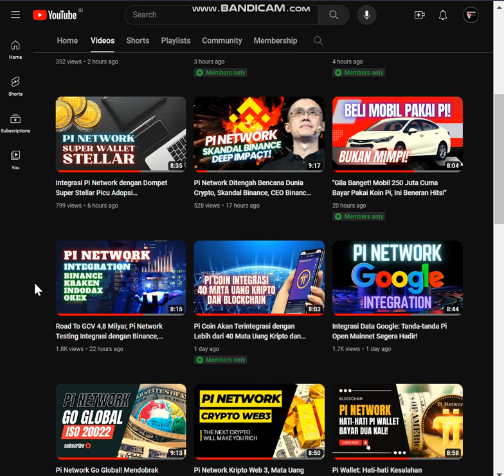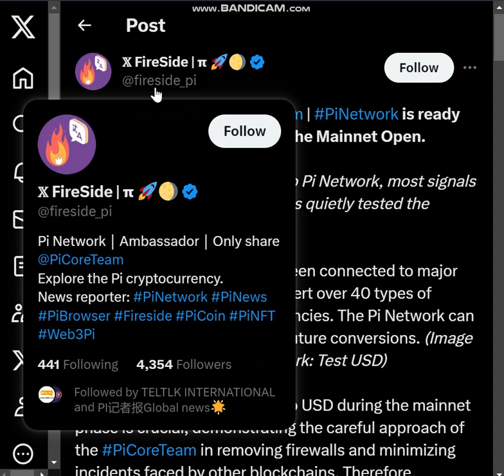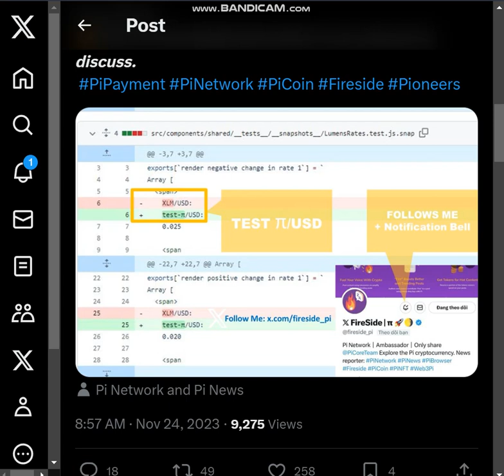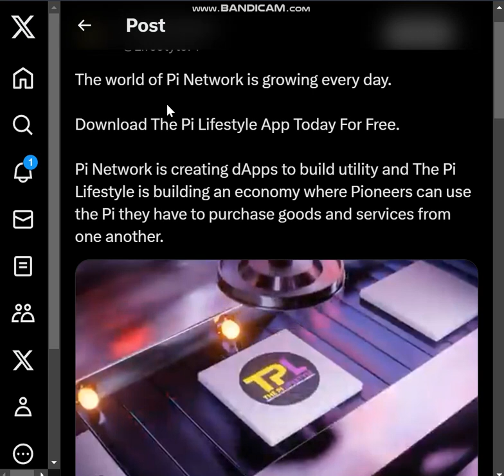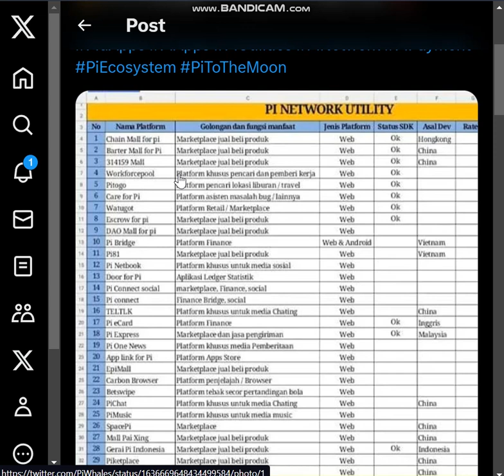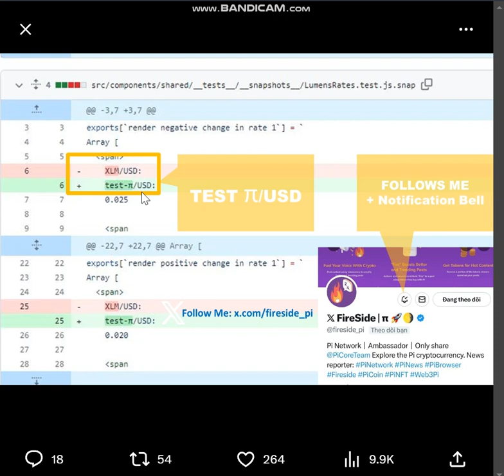Konversi Pi ke USD: Langkah Penting untuk Menjadi Mata Uang Kripto yang Diterima Secara Luas!